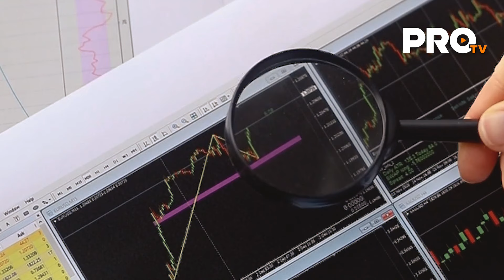Interglobal Latam // Especial Logística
Interglobal Latam es la empresa líder en la asesoría y consultoría de logística, comercio internacional y negocios, ofreciendo a sus clientes soluciones innovadoras que ofrezcan una ventaja competitiva en el mercado nacional e internacional.